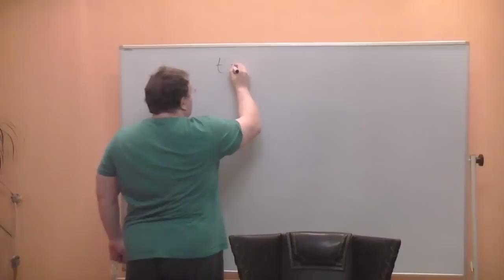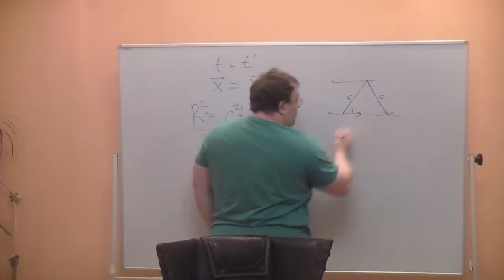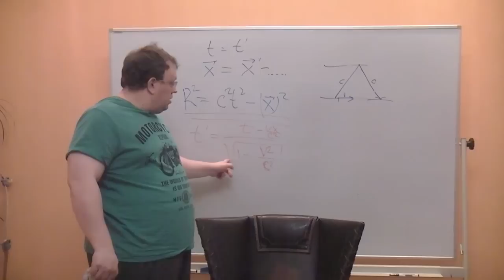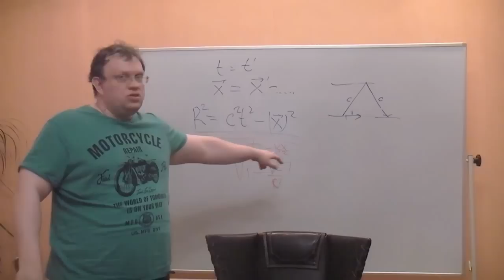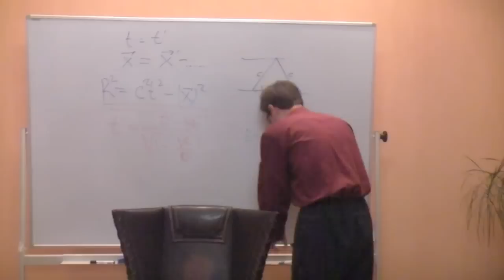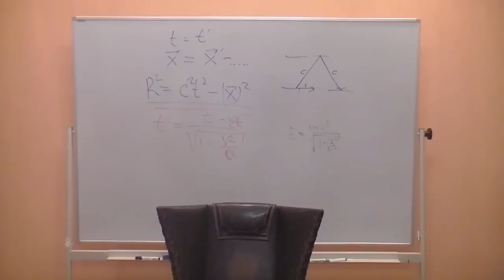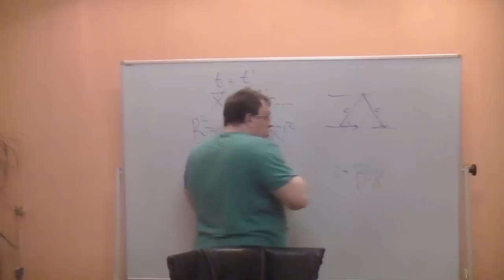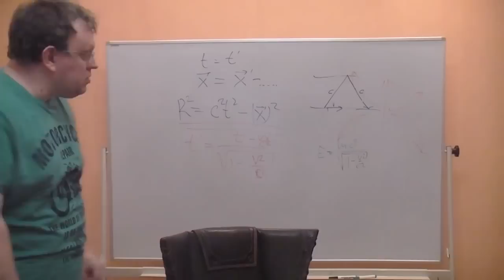Две различные интерпретации специальной теории относительности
Докладчик: Данилов Игорь (к.ф.н)
Оппоненты: Махина Наталья, Перфильев Станислав, Горшков Александр.
Оператор: Горшков Александр.
Видеомонтаж: Данилов Игорь.